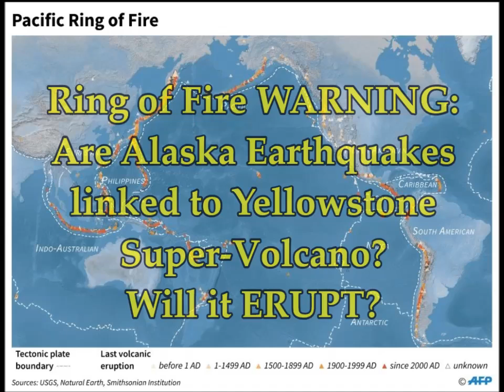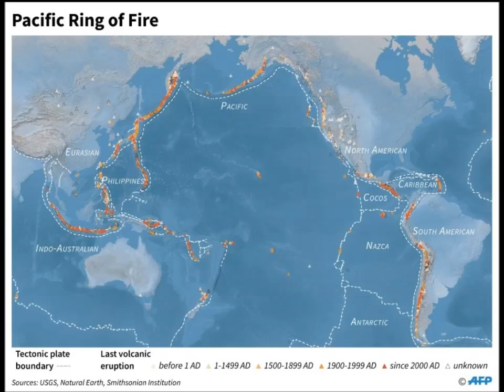Ring of Fire WARNING! Alaska Earthquakes Linked to Yellowstone Super-Volcano. Will it ERUPT?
Ring of Fire WARNING!  Alaska earthquakes linked to Yellowstone volcano by Fault lines -  Will it ERUPT?
3) Music -Golet's slaves - Filmora music